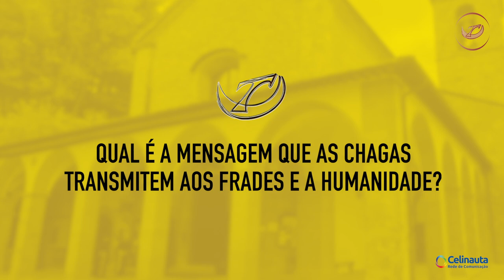800 anos das chagas de São Francisco de Assis: O amor imprime marcas – Parte 04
Qual é a mensagem que as chagas transmitem aos frades e a humanidade?